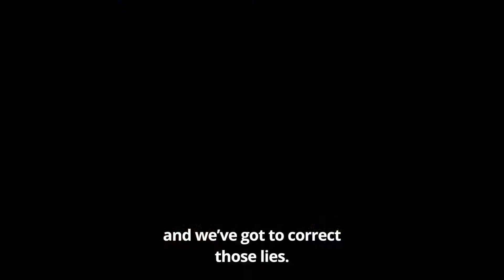Rep. Dan Crenshaw on Border Wall Misinformation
"But there really shouldn’t be any debate over whether illegal immigration is good or bad—it’s clearly bad. It’s always bad.

"It threatens our rule of law and our sovereignty. We should have the ability as a country to regulate who is coming in. And it’s really that simple." —Rep. Dan Crenshaw (R-Texas)

Interview from Feb. 28, 2019.